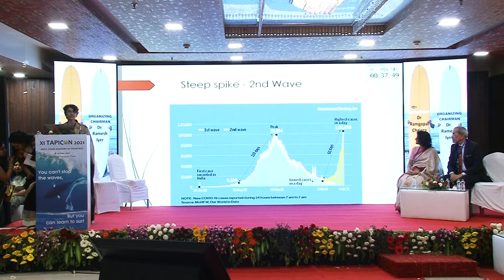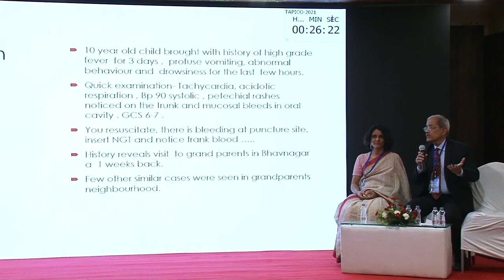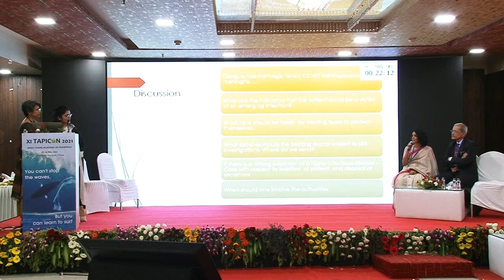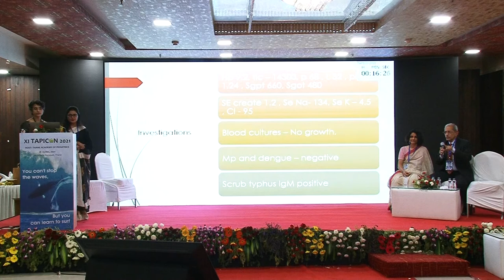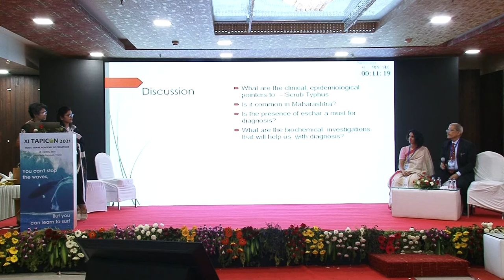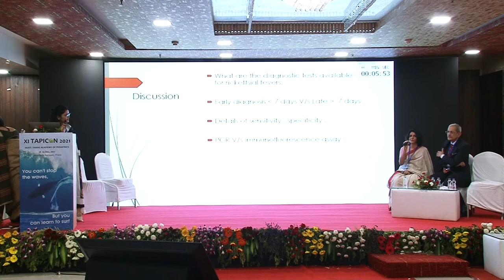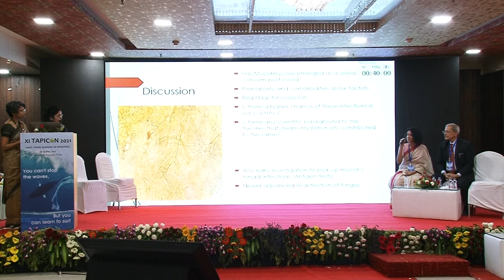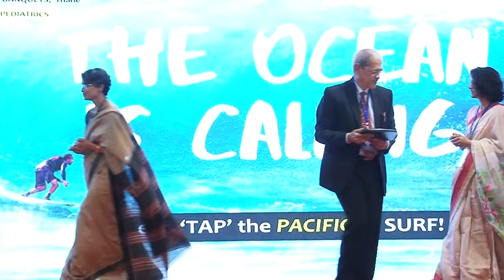TAPICON 2021 Emerging Infections: Challenges in Diagnosis & Management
TAPICON 2021   Day 2/Session 6
PANEL DISCUSSION
Emerging Infections: Challenges in Diagnosis & Management
Moderators: Dr Archana Kavalakkat ( Pediatrician),
                       Dr Amruta Durge(Pediatrician)
Panelists: Dr Suhas Prabhu ( Pediatrician, Head-Ped COVID TASK FORCE)
                  Dr Anjali Shetty ( Virologist)